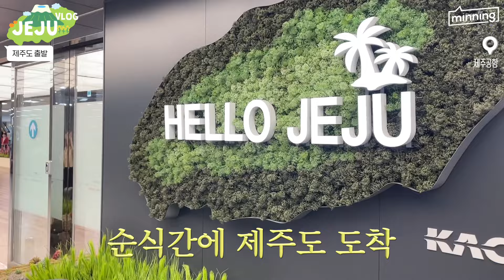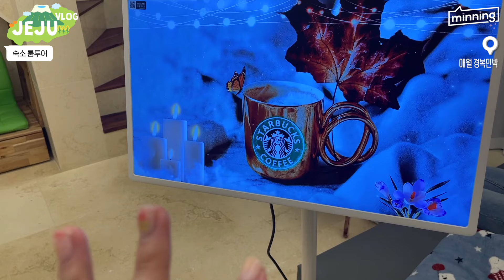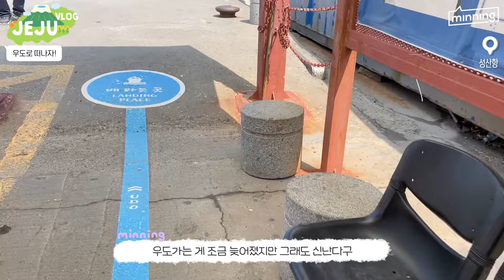완벽한 여행에 우여곡절을 곁들인,,제주여행 VLOG🍊+J들의 일정공유ㅣ우도ㅣ유채꽃명소ㅣ제주맛집•카페•소품샵 추천ㅣ새별오름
굿마이닝! 여러분 미닝이에요˚( *ฅ́˘ฅ̀*)
오늘은 제가 얼마전에 올렸던 겟레디윗미!
제주도에서 @heymii1028  랑 같이 찍어왔잖아요?ㅎㅎㅎㅎ
그때의 제주도 여행 브이로그를 가지고 왔습니다❣️❣️❣️
J들의 알차면서도 완벽한 제주도 여행이었는데,,
찐텐과 찐행복과 우여곡절까지 난무하는ㅋㅋㅋㅋㅋㅋㅋㅋㅋㅋ
병원가고 배 놓치고 비행기 놓칠뻔하고^^,,,
여러모로 재밌으실거라고 장담합니다. 히히
제주도 여행 일정이나 맛집, 카페, 소품샵 등 많은 정보도 공유해드렸으니까
혹시 제주 여행 계획 있으신 분들한테 완조니 참고가 되실거람서~~~

오늘 영상도 보러와주셔서 정말 감사합니다 마이닝들!
우리는 내일도 영상으로 만나요!😜
그럼 우리 오늘도 의미있는 하루 보내요!🌈

💜TIME TABLE
00:00 인트로💕구독! 좋아요
00:38 첫째날 시작! 제주도로 출발~~
00:57 1일차 제주도 여행 코스 공유
01:07 1일차 점심🍴고기국수 맛집 추천
02:04 초보운전 모먼트ㅋㅋㅋ
03:20 녹산로 벚꽃길🌸유채꽃 명소💛
05:33 제주도 숙소 룸투어
07:04 1일차 저녁🍴모듬 회+모듬 해물
08:20 흔한 리액션봇의 깜짝 선물 리액션
09:27 2일차 제주도 여행 코스 공유
09:37 제주 숙소 룸투어 2
10:37 2일차 점심🍴해물라면
11:39 초보운전 모먼트 2ㅋㅋㅋ
12:14 제주도에서 병원을 가는 사람들이 있다,,?
12:31 제주도 소품샵 추천 1
13:32 진료결과,,? 약먹자^^
14:27 애월 카페거리! 제주도 카페 추천☕️
16:05 제주도 소품샵 추천 2
17:05 협재해수욕장
18:24 일몰맛집 새별오름
19:58 2일차 저녁🍴흑돼지
20:59 자쿠지에서 힐링 족욕타임ㅋㅋㅋㅋ
22:31 마지막날 제주도 여행 코스 공유
22:41 우당탕탕 마지막날의 서막^^
23:03 우도 여행 즐기기
23:20 3일차 점심🍴우도 맛집! 물회 & 전복죽
24:20 우도 소품샵 추천
25:23 우도 카페 추천☕️
27:08 우도 하고수동해변+해변 드라이브
27:56 비행기 못탈뻔한 썰 푼다^^,,, 여행 마무리,,,

💜렌즈정보
오렌즈 아이라이터 글로이 브라운

💜제주도 숙소 정보
애월 경복민박

💜제주도 맛집, 카페 정보
1일차 점심 : 효퇴국수 국밥 (미닝's PICK)
1일차 저녁 : 회가 서쪽에서 뜨겠네
2일차 점심 : 문개항아리 애월점(미닝's PICK)
2일차 카페 : 애월 해지개(미닝's PICK)
2일차 저녁 : 애월 삼육공
3일차 점심 : 우도 물들이 해녀의집(미닝's PICK)
3일차 카페 : 우도 블랑로쉐(미닝's PICK)
3일차 저녁 : 논짓물식당

특히 추천드리고 싶은 곳은
(미닝's PICK)이라고 적어뒀어요 찡끗💛

💜제주도 소품샵 정보
수풀 (한림)
서쪽가게 (협재해변 근처)
제주규리(우도)